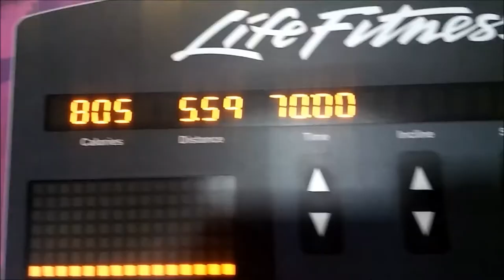Ep.1 Carlitos Way Vlog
Motivationmonday. In the premiere episode of this vlog we examine the battle we go through when getting back from vacay! We visit the gym, and swallow cliff (a fantastic place in Palos Hills, IL) on this motivationmonday